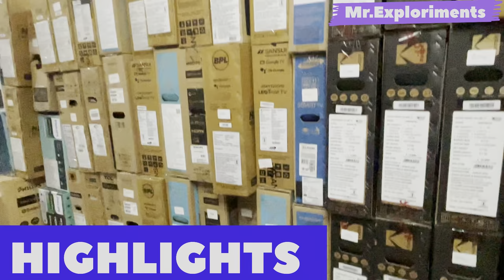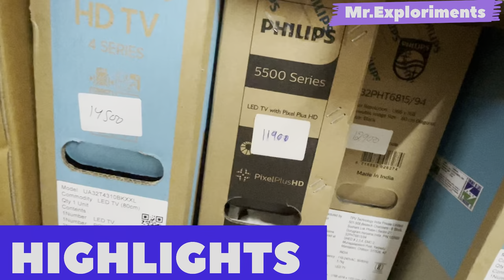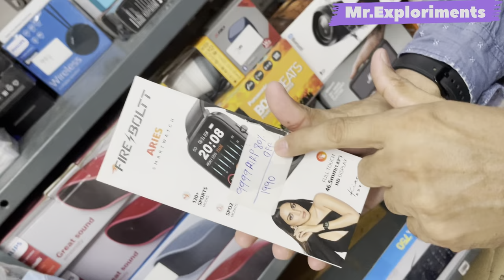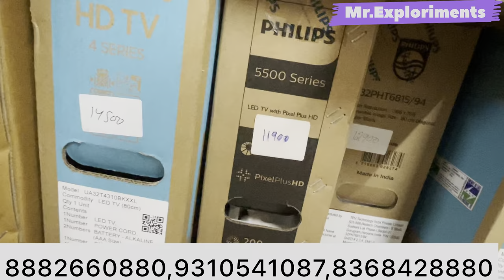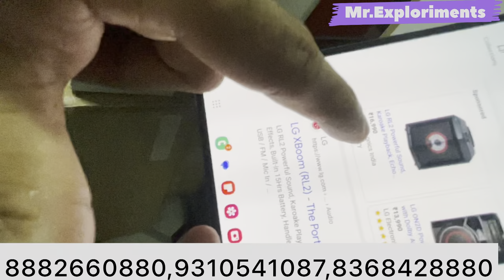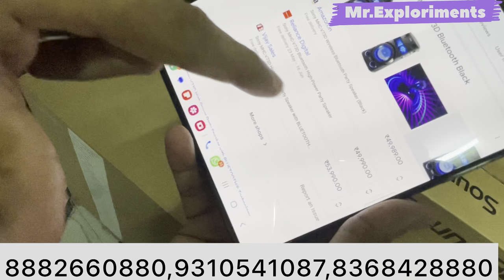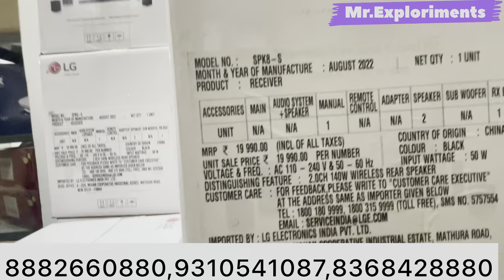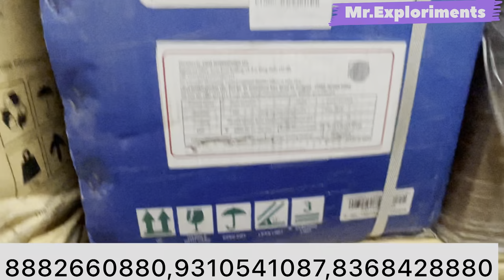Cheapest Led Tv & Home Theatre Market | Sealed Pack With Brand Warranty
Video info:-Pacific Chain Private Limited
Address :- D130. Basement, Sector-8, Delhi- 110077
Dwarka, New
अपने shop की Video बनवाने के लिए Contact करे:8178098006

cheapest led tv market in mumbai,
cheapest led tv market in ludhiana,
cheapest led tv market in tamil,
cheapest led tv market in laxmi nagar,
cheapest led tv market in bangalore,
cheapest led tv delhi,
led tv wholesale price,
led tv shop delhi,
led tv market delhi,
lg tv wholesale price,
led tv wholesale rate,
jaipur led tv market,
smart tv wholesale price,
smart tv wholesale rate,
smart led tv market in delhi,
used led tv market in delhi,
led tv market jaipur,
led tv market chandigarh,
cheap led tv market in delhi,
cheap tv market in delhi,
cheapest tv market,
led tv wholesale delhi,
led tv saste mein,
2 hand led tv,
cheapest 4k led tv market in delhi,
cheapest 4k led tv market in kolkata,
cheap led tv delhi,
second hand led tv market

cheapest air conditioner market,
cheapest split ac in delhi,
cheapest split ac in india,
cheapest ac in haryana,
cheapest ac in faridabad,
air conditioner cheap price,
air conditioner market,
ac low price delhi,
air conditioner market in delhi,
buy ac in cheap price,
cheap ac in delhi,
cheapest a.c in delhi,
cheapest ac in gurgaon,
cheapest ac price in delhi,
cheapest ac in india,
cheapest and best ac,
how to buy ac in cheap price,
cheapest ac in rohini,
air conditioner cheap price in delhi,
cheapest ac in noida,
cheapest ac in meerut,
cheapest ac in flipkart,
cheapest ac shop in delhi,
cheapest ac to buy,
cheapest ac in ghaziabad,
cheapest window ac in delhi,
2nd hand ac price,
cheapest second hand ac,
cheap air conditioner in delhi